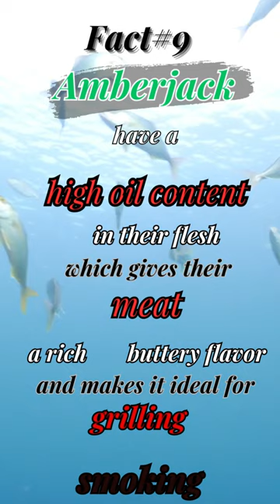Unveiling the 12 Mysteries of Amberjack: Discovering the Fascinating Fish! part 5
Unlocking the Culinary Treasures of Amberjack: From Buttery Grilling to Exquisite Sushi Delights!

Prepare to tantalize your taste buds as we unravel the culinary wonders of Amberjack, a fish renowned for its high oil content, luscious flavors, and its place of honor in both grilling traditions and Japanese cuisine. Join us on this mouthwatering adventure as we explore the delectable qualities of Amberjack, from its buttery essence on the grill to its starring role in sushi and sashimi.

Fact#9: Dive into the realm of culinary delight as we uncover the secret behind Amberjack's allure. Delve into the rich, buttery flavors that stem from their high oil content, transforming their meat into a heavenly treat for the senses. Discover why Amberjack is the perfect choice for grilling and smoking, its natural oils infusing the flesh with succulent tenderness and an unforgettable taste.

Fact#10: Prepare to embark on a journey to Japan, where Amberjack takes center stage in the world of sushi and sashimi. Uncover the fascinating connection between Amberjack and Japanese cuisine, where it is adored and cherished as Kanpachi or Yellowtail. Explore the artistry behind sushi and sashimi preparation, as skilled chefs transform Amberjack into delectable morsels that melt in your mouth, offering a symphony of flavors and textures.

Through captivating visuals, culinary expertise, and cultural insights, this video invites you to savor the exquisite flavors of Amberjack. Whether you're a grill master seeking new culinary horizons or an aficionado of Japanese cuisine, this video promises to ignite your passion for the extraordinary flavors and versatility of Amberjack.

Join us on this tantalizing voyage as we uncover the culinary treasures of Amberjack, from its indulgent presence on the grill to its starring role in Japanese gastronomy. Allow your taste buds to be captivated by the rich, buttery essence of this remarkable fish, and discover the artistry and elegance of Japanese culinary traditions. Get ready for a feast of the senses that will leave you yearning for more.

Indulge in the culinary delights of Amberjack, where its high oil content creates a world of flavors and possibilities. From the grill to the sushi bar, Amberjack stands as a testament to the incredible tastes that nature provides. Get ready to embark on a gastronomic adventure you won't soon forget.